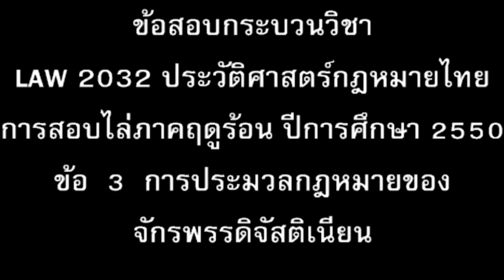LAW4062ประมวลกฎหมายของจักรพรรดิจัสติเนียน